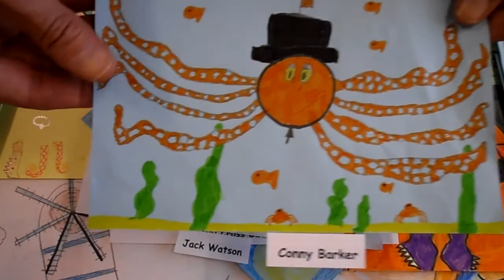National Imagination Project Competition Winners.MP4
We had some really fantastic entries for The National Imagination Project competition.  it was very difficult to chose just one winner but in the end the winner was... Tom Senior from Roecliffe C E School in North Yorkshire.  WELL DONE Tom!  A wonderful use of creative imagination that wins an acclaimed Art in Schools Day for your school.

There were two runners up, both win copies of "100 great inventions that changed the world" for their schools, a book full of brilliant creative imagination ideas that have truely changed the world we live in and a great demonstration of the power of imagination.

The runners up were Erin Whiteley, Knocknagr Primary School Co. Tyrone
and Marc Johnstone, Caskieberran Primary School Fife

The were also two highly commended certificates awarded to Amy-Rose Hughes from Holy Cross Girls School, Belfast and Brad Petherbridge, from Stanton School, MK